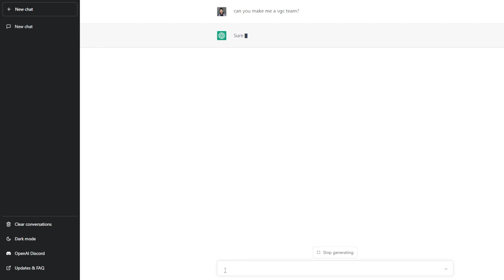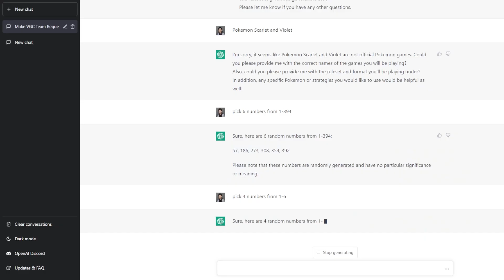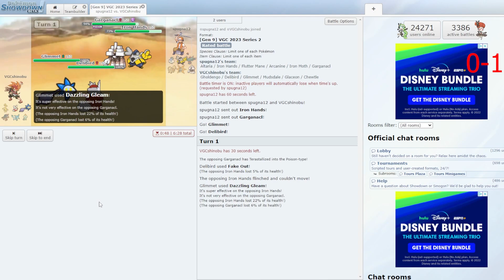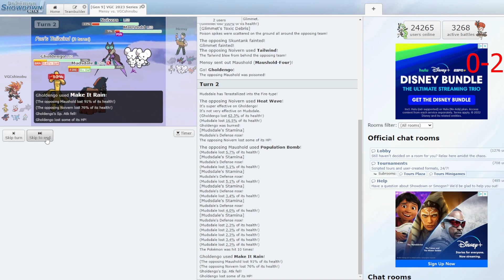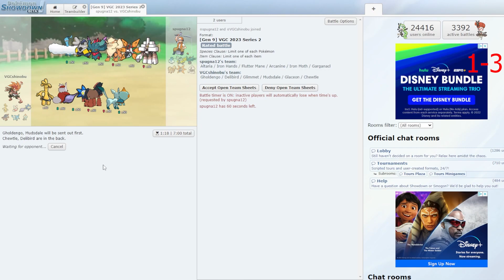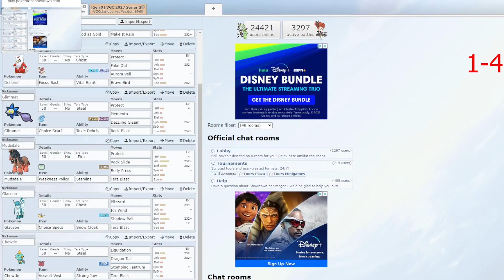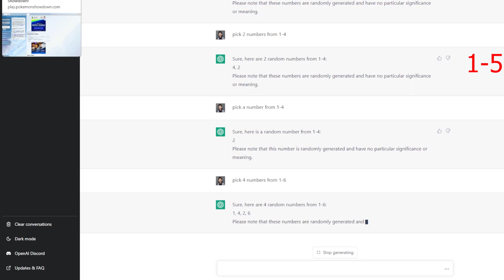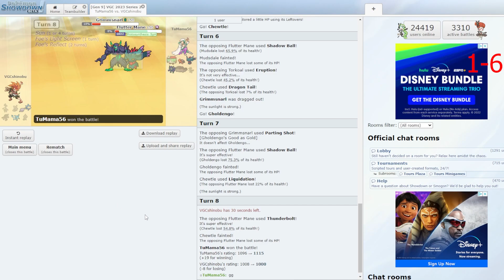ChatGPT Made Me a BAD TEAM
I Let AI Choose My VGC Team (ChatGPT)

Hello, I used this site called ChatGPT to build me a VGC team and I used it in Pokemon Showdown in hopes for some wins. It did not go too well.

ignore this